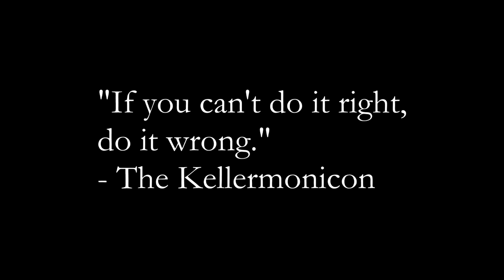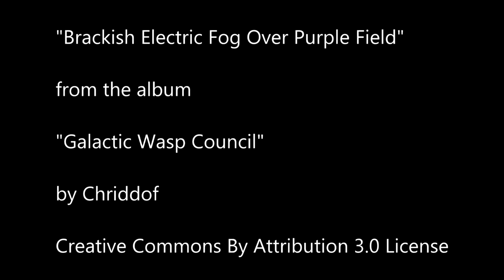dont forget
[excerpted from the film "SURRENDER TO THE HOUSE" by KELLERMAN

illustration by FDL